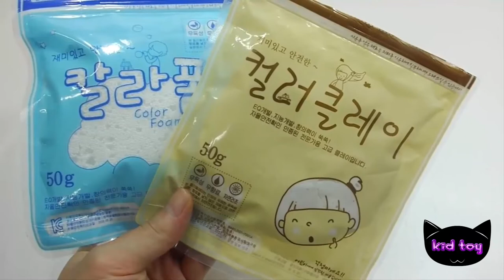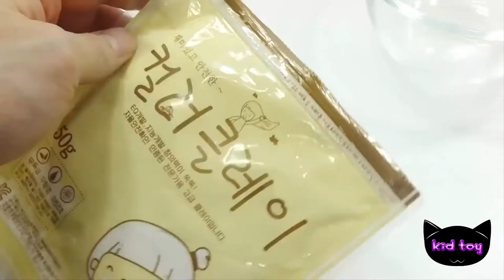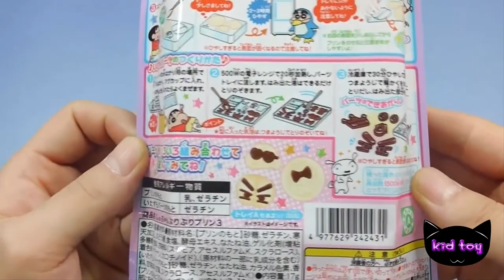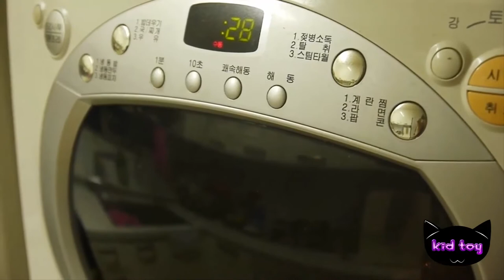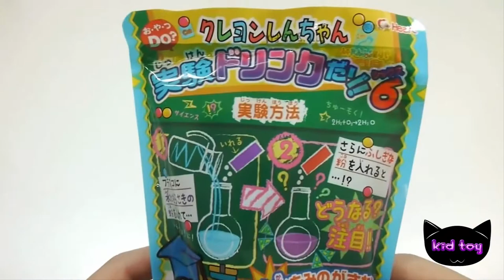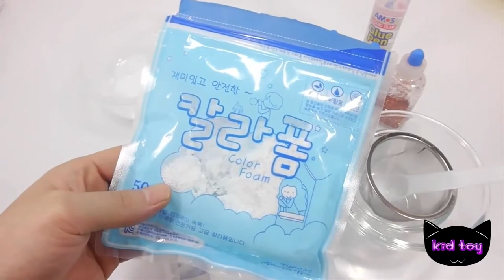Duckbill Popin Kukin make a monster amount of bullion with liquid clay miniature beer Cup play toy